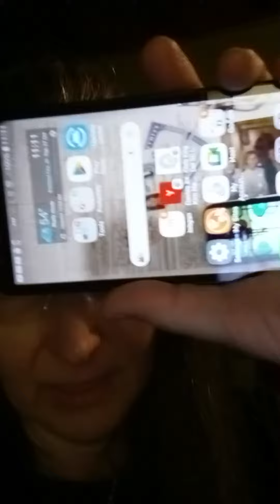1110neg techabuser some1 please bring who's in my business at this time to my front door w/ChrisKing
oct172023 please stop and tell me why you're in my business and why you've gotten away with abusing my family the stuff that's been off and on for way over a decade and definitely came back worse in May 2014 and continually got worse except in recent months the more I spoken up it has gotten a little bit better so someone must be making a difference thank you for that. if they won't let you come tell me face-to-face ask me how I know but I can't fight what I don't get official paperwork on I can tell you everything from 2016 and I couldn't fight that stuff because they kept forging more documents but I have all that evidence in my folders here as soon as I get it organized you're not going to ever abused me or anyone else again you psychotic government worker whoever-you-are if it is a girl that has dated my ex back in 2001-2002 and has a sister with my maiden name maybe she wasn't the one that started this maybe it wasn't investigation going back thirty years ago with the other girls orgy Delbert said he caught her in and wreck possibly with that same crowd, not mine the girl that drove the similar tempo to mine. and I would like to know who has my try gold chevron necklace if there was any investigation that went back to that no one ever even asked me and if there's anything on record that says it was it was a complete imposter job and someone needs to talk to me about that cuz I might be able to name enough names to get some resolution to you if there is an open investigation so how do you like them apples are you glad you kept messing with my life now because all y'all get ready get caught just try to shut me down when I vow that I'm doing this for peace go ahead and edit my videos because I'll have a copy on my phone go ahead and only show the worst parts and don't show my when I'm begging for is the peace and love I used to have my life before you so rudely intruded and trampled upon my family life just to try to get them away because you were jealous and along with the people who were hiding crimes from 30 years ago 11:18cstOct172023